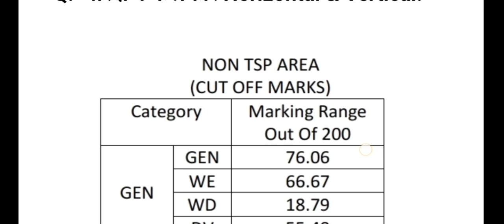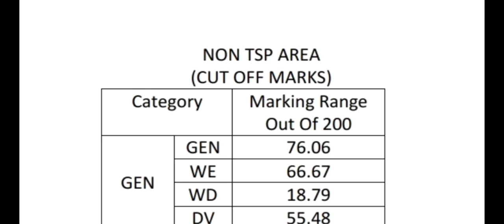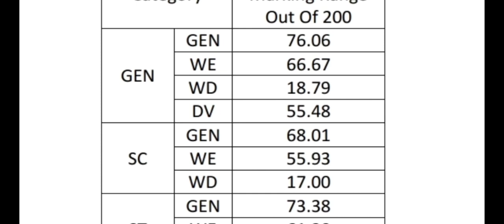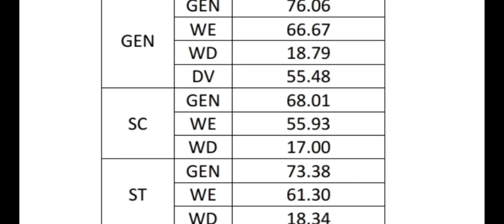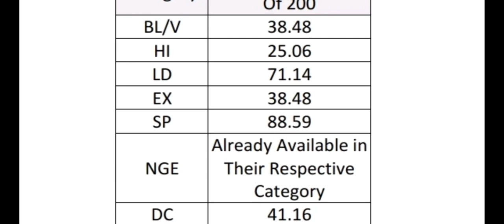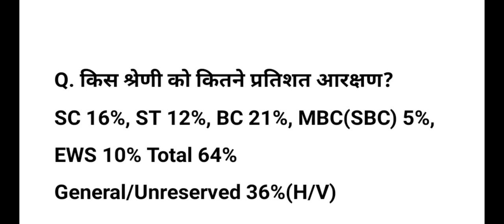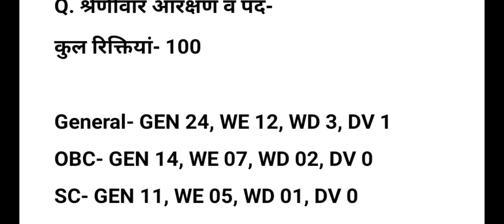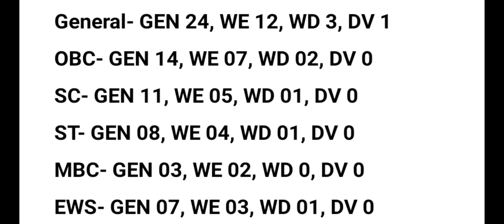Reservation System in Rajasthan | Cut Off पर आरक्षण श्रेणियों का प्रभाव एवं प्रकार!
नमस्कार दोस्तों, किसी भी सरकारी भर्ती के परिणाम में आरक्षण अर्थात Reservation System in India की बहुत महत्वपूर्ण भूमिका रहती है। इसी भूमिका को देखते हुए Caste Reservation in India के अन्तर्गत आज Reservation System in Rajasthan पर आधारित यह Video प्रस्तुत किया जा रहा है जी। जिसमें Vertical Reservation & Horizontal Reservation के साथ-साथ Vertical Reservation in Hindi अथवा Horizontal Reservation in Hindi पर अधिकारिक प्रपत्र के अनुसार जानकारी साझा करेंगे इसके अन्तर्गत Horizontal Reservation for Physical Handicapped पर भी बात करेंगे और जानेंगे कि किस श्रेणी को कितना आरक्षण प्राप्त होता है। Reservation in India अथवा Horizontal Reservation in Rajasthan Hindi में महत्वपूर्ण जानकारियों हेतु हमारे साथ बने रहें, धन्यवाद।
Title- Reservation System in Rajasthan | Cut Off पर आरक्षण श्रेणियों का प्रभाव एवं प्रकार!
Hello friends, Reservation ie Reservation System in India plays a very important role in the result of any government recruitment.  In view of this role, today this video based on Reservation System in Rajasthan is being presented under Caste Reservation in India.  In which along with Vertical Reservation & Horizontal Reservation, we will share information according to the official form on Vertical Reservation in Hindi or Horizontal Reservation in Hindi, under this we will also talk about Horizontal Reservation for Physical Handicapped and know which category gets how much reservation.  Stay with us for important information on Reservation in India or Horizontal Reservation in Rajasthan Hindi, thank you.
Reservation in Government Service in Rajasthan-
1st Grade School Lecturer बनने हेतु Graduation के ही किसी विषय में P.G. होना अनिवार्य है?